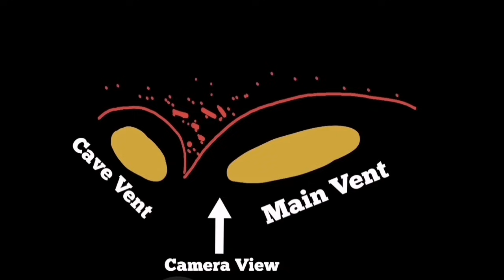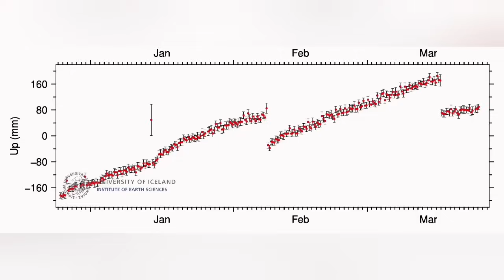Iceland Volcano Update :Cave Vent Vanished, GPS Land Rise, Svartsengi Magma Accumulation Starts